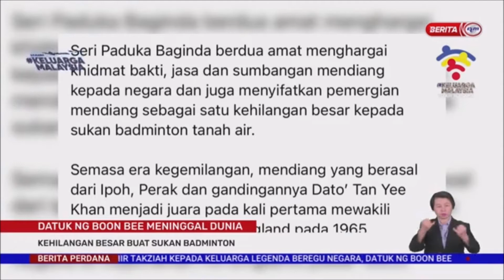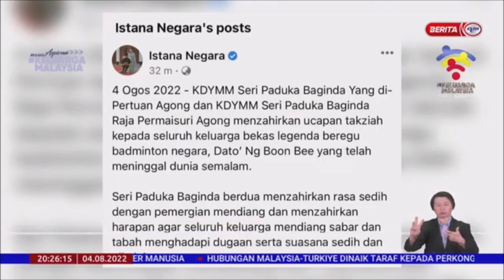4 OGOS 2022-BERITA PERDANA-DATUK NG BOON BEE MENINGGAL DUNIA